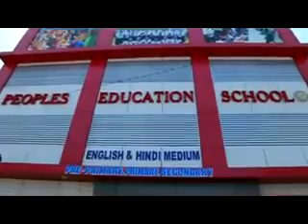People's Education School